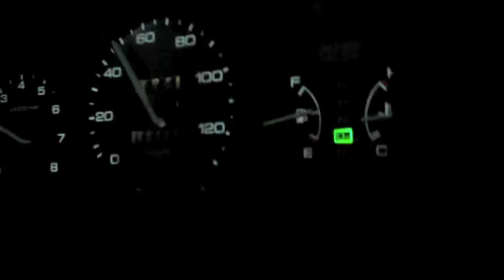I CANT SEE CLEARLY... THE RAIN IS HERE :/ (Day 33 - 2.20.14)